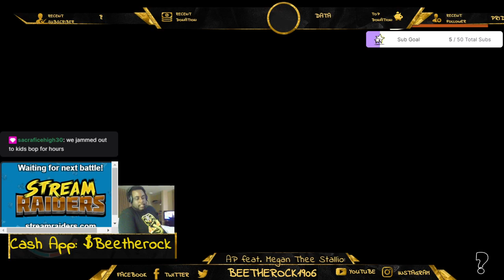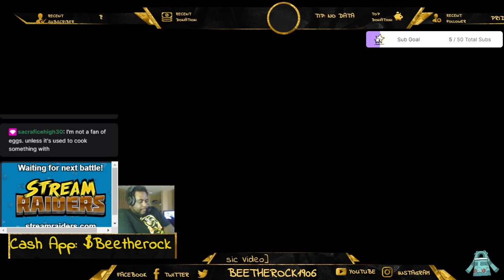Can we survive the walking dead!!!!! Welcome to the Bee Hive!